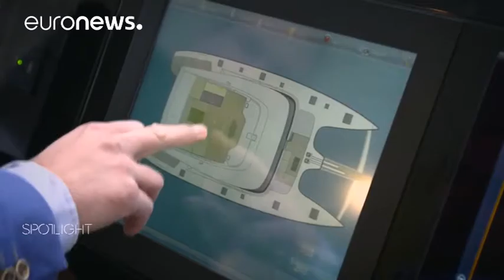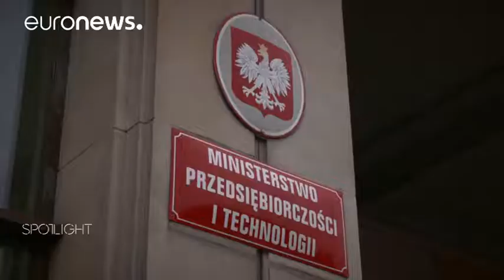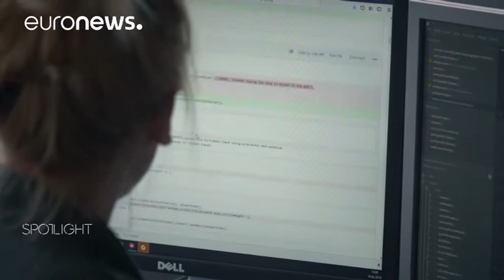[IT] Euronews Spotlight on Poland: Building a robust entrepreneurial ecosystem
An ‘under-the-radar-economic-star’ is how one international analyst has described Poland. Euronews is asking the question: what’s driving this development?